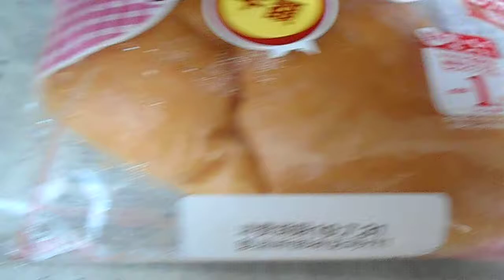山崎製パン ヤマザキ ジャムパン 「菓子パン」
ジャムパン　「菓子パン」
１個　253kcal